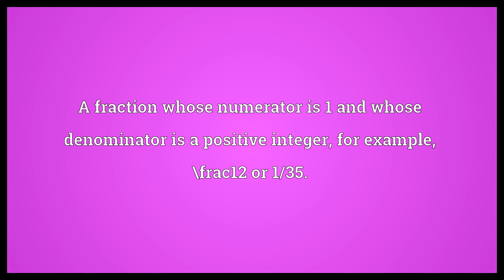Unit fraction Meaning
Video shows what unit fraction means. A fraction whose numerator is 1 and whose denominator is a positive integer, for example, \frac12 or 1/35.. unit fraction synonyms: Egyptian fraction.  Unit fraction Meaning. How to pronounce, definition audio dictionary. How to say unit fraction. Powered by MaryTTS, Wiktionary